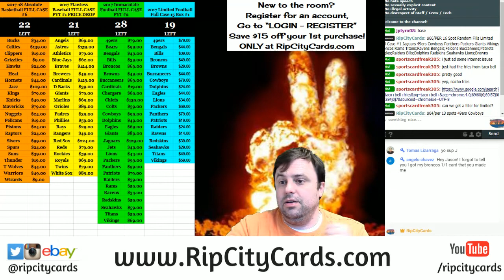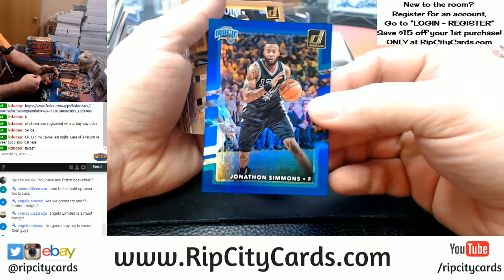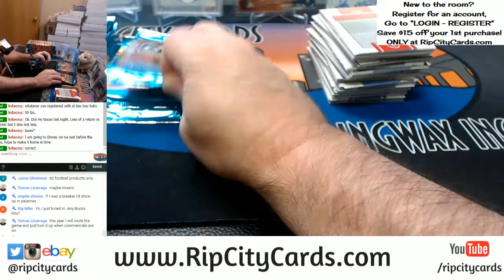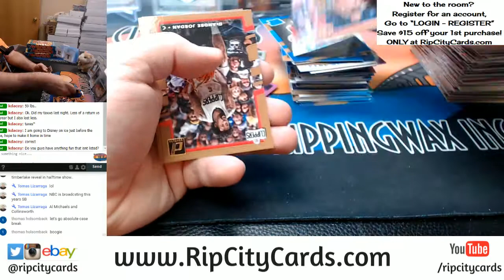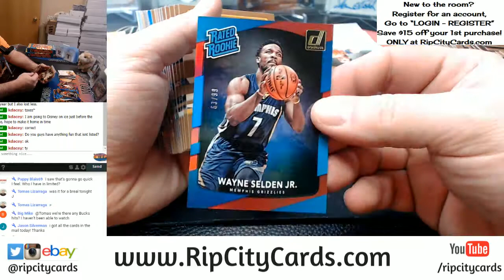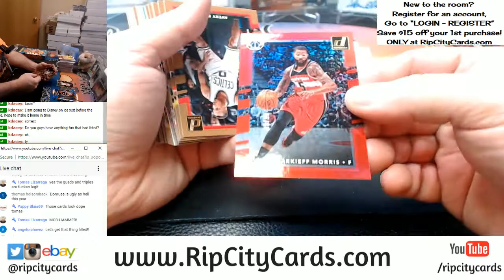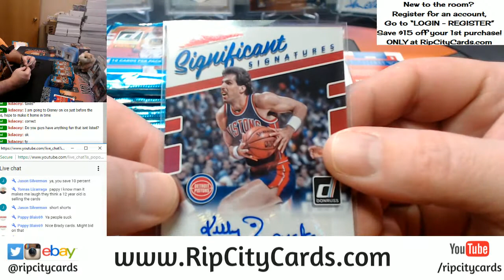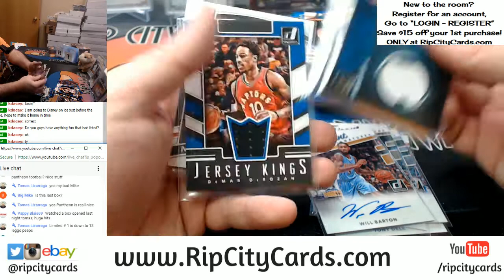2017 18 Donruss Basketball 5 Box #11 EBAY